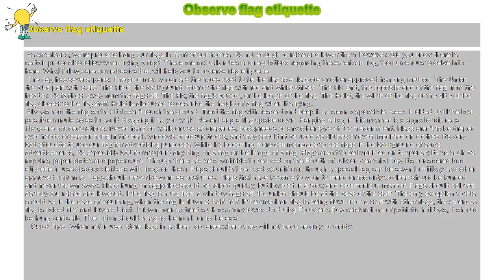How to : Observe flag etiquette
Observe flag etiquette

 As Americans, we're proud to hang our flags in front of our homes. It's not enough to raise and lower them, however. Did you know there is certain protocol to follow when flying a flag? There are actually rules and regulations regarding the American flag, too numerous to delve into here. What follows are some basics that will help you to observe flag etiquette:

 The flag has several parts: The grommet, which are the holes used to tie the flag to a flagpole or other approved hanging method. The Union, the blue part with stars. The Field, the background color of the flag with red and white stripes. The Fly End, the opposite end of the flag from the header. It's farthest away from the flagstaff. The Fly, the flag's bottom, or the length of the flag. The Hoist, the width of the flag or the side of the flag closest to the flagstaff. Hoist is also used to describe the height of a flag when it's flying.

 Always hold the flag so that it doesn't touch the ground. Treat the flag with respect and keep it as clean as possible. Keep it folded until the last possible minute so as to avoid dragging it as you walk. Never hang a flag upside down. Hanging a flag in this manner is a signal of distress. Flags are not decorations. Never hang on walls or use as draperies, bedspreads or any other type of room adornment. Flags aren't to be draped over hoods of cars or hung in the back windows of pickup trucks, and they shouldn't be used as clothes or even imprinted on clothes. It's very bad etiquette to use our flag for advertising purposes. While it's becoming more commonplace to see flags in the background of some advertisements, it's especially bad form to print anything on a flag or the image of a flag. Flags aren't to be imprinted on temporary items such as napkins, paper plates and paper cups. Though there are sets available to be used on the Fourth of July or Memorial Day, it's considered bad etiquette to use disposable items with flags on them. Flags shouldn't be used as uniforms though a special flag can be sewn to military and other approved uniforms. Flags should never be worn as costumes. Flags that have become to worn to mend or too dirty to clean should be burned and never thrown away. Flags hung on flagpoles should be raised quickly, but lowered in a slow and ceremonious manner. Flags should saluted as they are raised and lowered. If the flag is hung from a window flagstaff, the union should be at the peak of the staff. The only exception to this should be in the case of mourning, when the flag is flown at half -taff. If the American flag is being flown from a staff with other flags, the American flag is raised first and lowered last. If flown over a street such as many towns do during Founder's Day celebrations of patriotic holidays, it should be hung vertically. The Union should hang to the north or to the east.

  Quick Tips: When not in use, store flags in a clean, dry area where they will not become dirty or moldy.